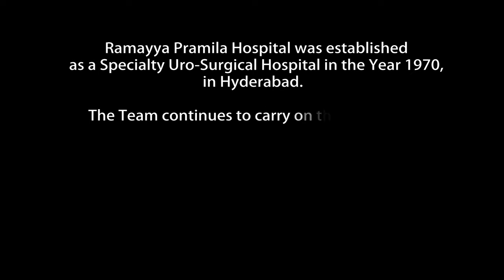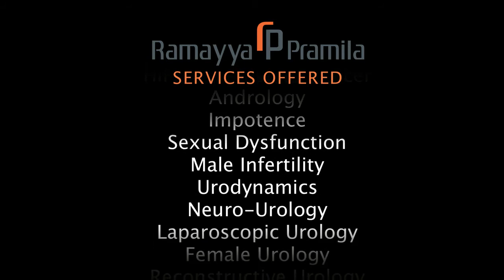PEDIATRIC UROLOGIST, RAMAYYA PRAMILA UROLOGY HOSPITAL, HYDERABAD, INDIA